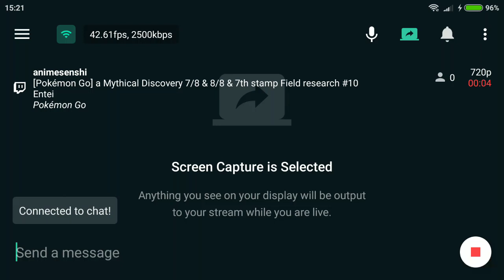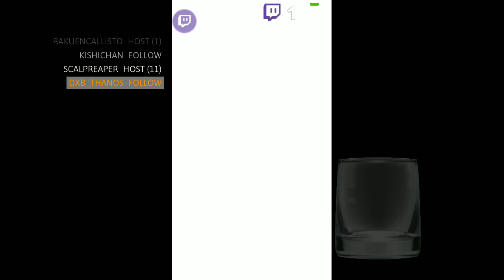[Pokémon Go] a Mythical Discovery 7/8 & 8/8 & 7th stamp Field research #10 Entei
Finished Mythical Discovery quest with AnimeSenshi
Mew and Entei are fun